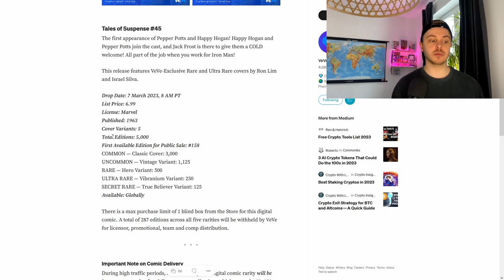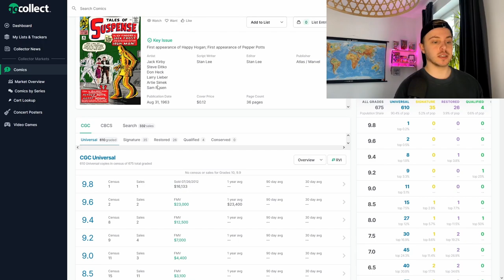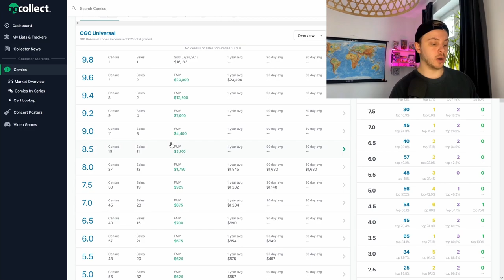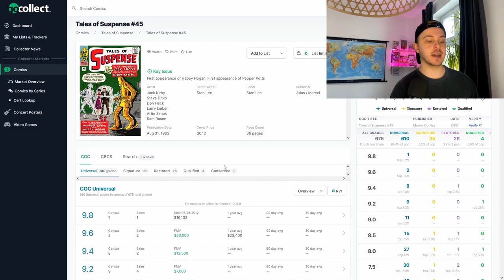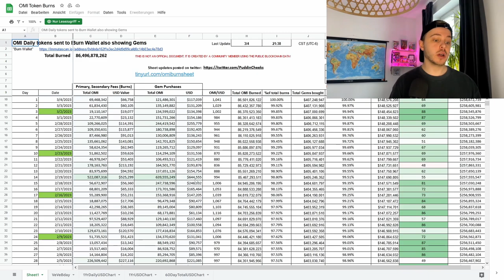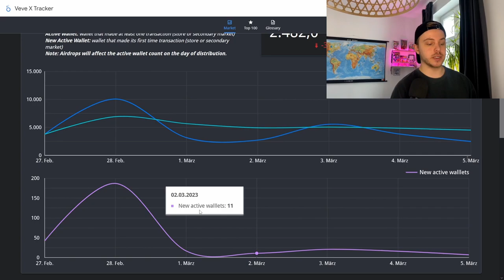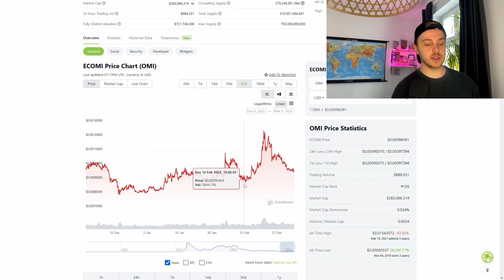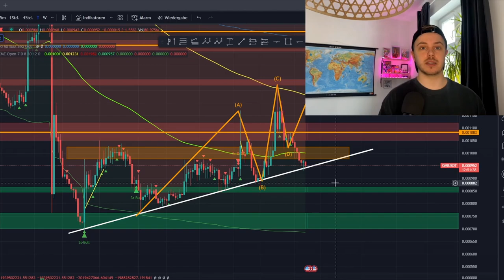VeVe GRAIL NFT Comic ?| 1 Mio. $ /pro Woche... | VeVe deutsch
Ist der nächste Comic NFT Drop auf VeVe ein Grail ? Das klären wir anhand von Daten! Außerdem schauen wir uns an, was wöchentlich an Geld in VeVe aktuell fließt.

                  ➖➖➖➖➖➖⬇️Quellen⬇️➖➖➖➖➖